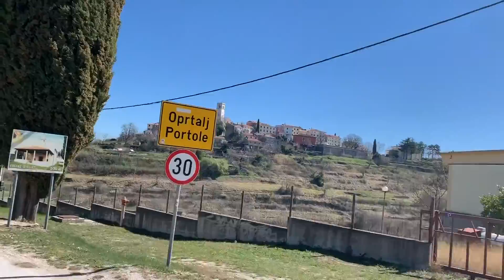Baf! - den první SCT kempu Istria, Chorvatsko 2019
Sestřih z prvního dne týmového soustředění Stark Cycling Teamu. Letos opět v Chorvatsku v Umagu na poloostrově Istria.

První den měl 110km/1500vm a jela se trasa  Umag - Kaštan - Motovun - Višnan - Poreč - Umag